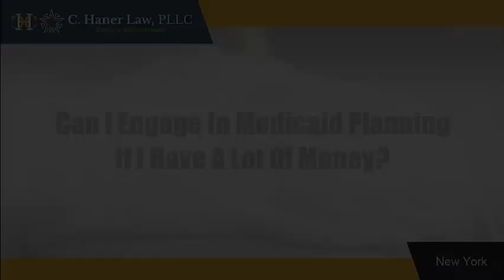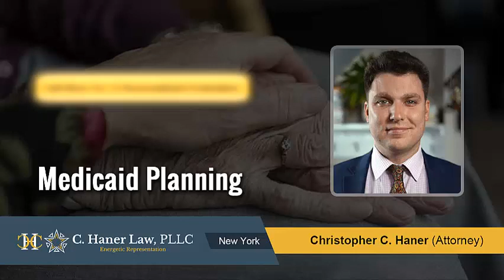How Your Level Of Wealth Can Affect Your Ability To Plan For Medicaid | Christopher C. Haner - NY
C. Haner Law, PLLC

The answer is yes. The way the Medicaid laws are written, essentially anybody can qualify for the Medicaid program. When considering whether obtaining Medicaid benefits is desirable for a high-net worth client, the true questions is not whether they will qualify for the Medicaid program, but rather, is it worth it? With extremely high net worth clients, there may be more desirable alternatives to ensure long term care needs are met. If the client is younger, many times an appropriate long-term care policy will achieve desired results without requiring that the client structure and transfer assets to ensure qualification for the Medicaid program. However, even in instances when a client is high net worth individual, if the client is relatively healthy, will not likely require long term care for at least five years and is comfortable parting with absolute control and ownership of their assets, Medicaid planning can be more cost effective that purchasing a long-term care policy.

With high net worth clients, the desire to engage in Medicaid planning often turns upon whether the client is comfortable parting with control and ownership of their assets. As in typical in Medicaid planning, Medicaid Asset Protection Trust are commonly used to ensure qualification for Medicaid benefits. While Medicaid Asset Protection Trusts can be individually tailored, to be effective, the client must part with ownership and full control of all assets transferred into the Trust. While this may seem like a scary suggestion at first, a skilled Elder Law attorney can build certain provisions into the Trust to ensure the client’s Trustees and beneficiaries are willing to access assets transferred into the Trust if the client directs them to do so. While the terms of the Trust would require and obligate the Trustee and beneficiaries not to access Trust assets and pay these assets to the client, the client can retain the right to remove and change Trustees and beneficiaries if they are not cooperative with legitimate and well-advised client requests.

In creating these individually tailored Medicaid Asset Protection Trusts for high net worth clients, the goal is always to ensure maximum asset protection while allowing the client the greatest amount of flexibility and control over the Trust. In short, the goal is the allow the client to have his cake and eat it to